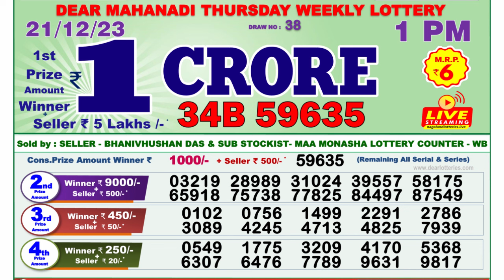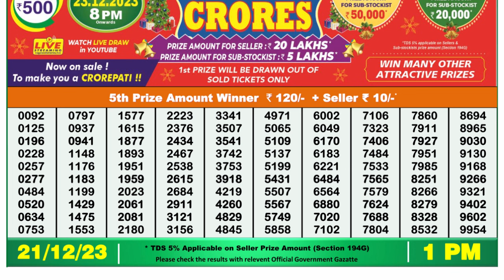🔴 Lottery Sambad Live 01:00pm 21/12/23 Morning Nagaland State Dear Lottery Result Pdf Download